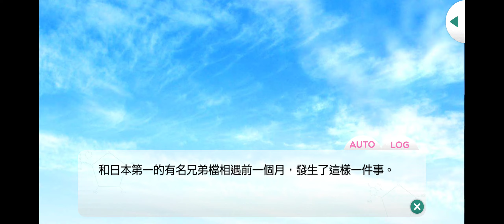都築誠- 本篇 - 第0章 序